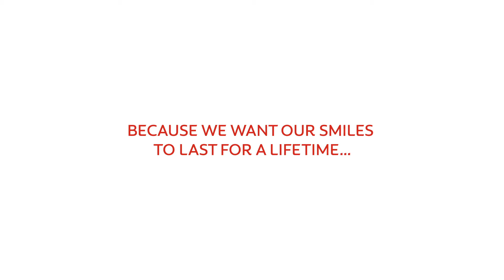Why Should We Care About Cavities?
“Caries can be prevented at all ages’ and this short video shows some really useful informal conversations between the generations around looking after your teeth and preventing cavities. The video has kindly been made in association with ACFF by Colgate Europe.” – Nigel Pitts, ACFF Global Chairman